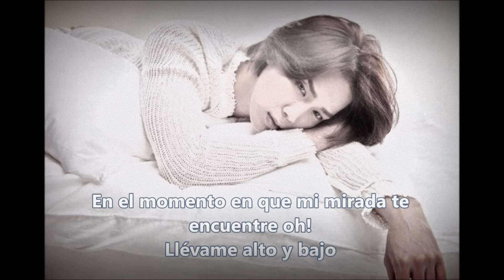[Sub Español] Feel it - Park Jung Min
Mini Album Japones 'Save Us Tonight'
Trans Eng: hiddenskylight/hslpt3
Trans Esp: Notice JungMin/danyalegre0402

No re-subir traduccion, republicar todos los creditos.